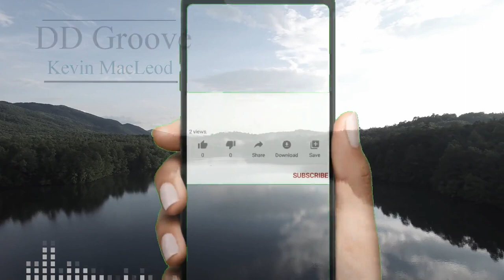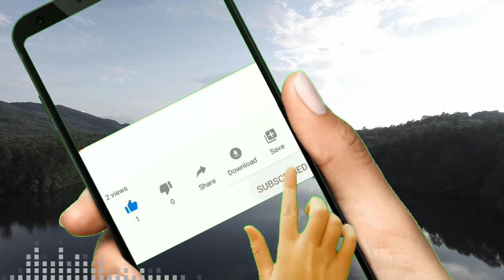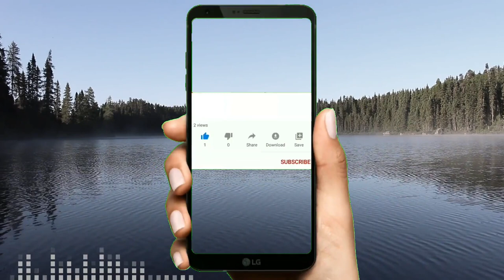DDGroove by Kevin MacLeod, a laid-back and relaxing blues piece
Title: DD Groove

Music also promoted by Free Music Archive under License CC-BY-3.0 (Attribution 3.0 Unported)

2| FOOTAGE: Pixabay